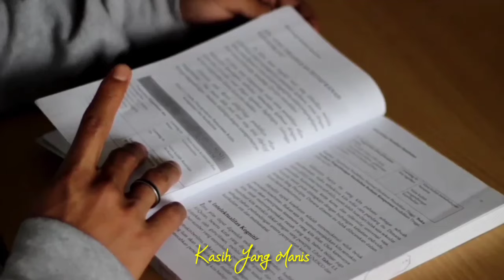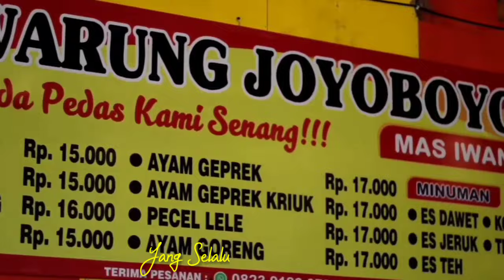Munawir - K A S I H ( Official Music Video )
Official Music Video By : Munawir Single Album "

Untuk Ke Enam Kalinya Music Video Official Munawir K A S I H Tayang Perdana Di YouTube Munawir Rempas.

Alhamdulillah Puji Syukur Atas Kehadirat Allah SWT, Yang Mana Pada Hari Ini Munawir Akan Merilis Single Lagu Ke Enam Kalinya, Dalam Tahapan Masih Album Pertama Yang Berjudul " K A S I H " Lagy Ini Menceritajan Tentang Dua Anak Remaja Sekolah Yang Setatusnya Berkuliah Di Suatu Pendidikan Tinggi, Namun Entah Bagaimana Kisahnya Ketika Sedang Menjalankan Aktivitas Perkuliahanya, Namun Dua Sejoli Mahasiswa Dan Siswi Ini Secara Tidak Langsung Ada Salah Satu Yang Merasakan Perasaan Hatinya ( Jatuh Cinta Pada Temanya ) Dan Mulai Di Sini Mereka Berdua Akhir Kisah Ceritanya Ternyata Saling Mencintai, Walaupun Masih Dalam Hayalan Semata.

Artits : Munawir
Title : K A S I H
Songwriter : Munawir
Producer : Munawir
Camera Man : Munawir
 Mixing & Mastering : Chellung Record
Talent : Zahra Hasabil, Febri Antoni, Zalivia Hasabil, Munawir
Lokasi : Perpustaka'an Dan Halaman Taman UNIV. Fort De Kock Bukitinggi, Taman & Halaman, Perjalanan Makam Pahlawan Balai Kota Pustaka Bung Hatta Bukittinggi, Rumah Adat Pagaruyang Bangkaweh Bukittinggi, RM. Lesehan Joyoboyo Mas Iwan Jawa Timur

Introlude Music :

Liirik :
Kasih Yang Cantik
Ku Ingin Kau Mencintaiku
Dengan Setulus Hatimu
Takkan Pernah Pergi Tinggalkan Ku

Kasih Yang Manis
Lihatlah Diriku Bernyanyi
Mengutarakan Isi Hati
Yang Selalu Memikirkan Dirimu

Reeff :
Ku Mencintaimu...
Ku Ingin Kau Selalu Di Sisiku
Ku Tak Bisa Hidup Tanpamu
Lengkapi Jalan Cerita Hidupku

Ku Mohon Padamu...
Seandainya Kau Mencintaiku
Tuk Selalu Setia Padaku
Di Sa'at Dikriku Lemah Dan Terjatuh

Introlude Music :

Lirik Ke 02 :
Kasih Yang Manis
Lihatlah Diriku Bernyanyi
Mengutarakan Isi Hati

Reeff 02 :
Ku Mencintaimu...
Ku Tak Bisa Hudup Tanpamu

Ku Mohon Padamu...
Seandainya Kau Mencintaiku
Di Sa'at Diriku Lemah Dan Terjatuh

Owh...oo...o...

Reeff Ke 03 :
Ku Mencintaimu...

Ku Mohon Padamu...

Hooo...Whoo...ooo...

Introlude Music